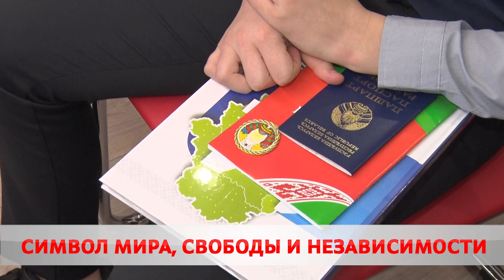День Конституции.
Торжественное вручение первых паспортов талантливой молодежи сегодня прошло во всех уголках страны. Бобруйск не стал исключением.